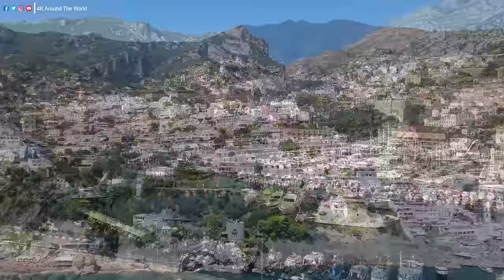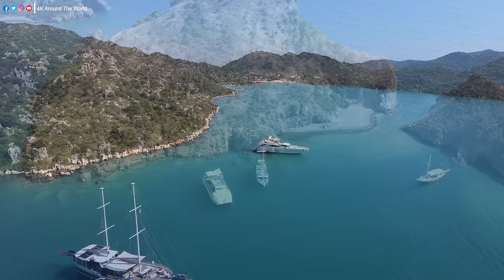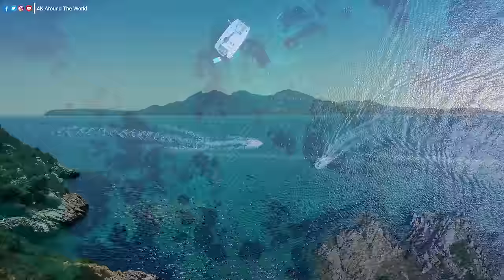Mediterranean 4K • Scenic Relaxation Film with Peaceful Relaxing Music and Nature Video Ultra HD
The Mediterranean, bordered by Europe, Africa, and Asia, is renowned for its azure waters, picturesque coastlines, and vibrant culture. With its charming coastal towns, ancient ruins, and sun-drenched beaches, the Mediterranean offers a perfect blend of relaxation and exploration. From the idyllic islands of Greece to the glamorous resorts of the French Riviera, each destination in the Mediterranean has its own unique charm and allure. Whether you're seeking adventure, relaxation, or simply a taste of the Mediterranean lifestyle, this iconic region promises an unforgettable experience for every traveler.

Welcome to the 4K Around The World channel. Dive into a world where melodies are crafted with the sole purpose of soothing your mind and embracing your soul. Our music label is devoted to curating enchanting tunes that serve as a soothing balm for the stresses of daily life. Whether you seek a peaceful night's sleep or a moment of respite from the chaos, our collection of relaxing melodies is here for you.

    Unwind, breathe, and let our harmonies guide you to a place of inner calm. Research shows that music has a remarkable ability to reduce stress hormones, and we've meticulously composed each piece to ease your mind and rejuvenate your spirit.